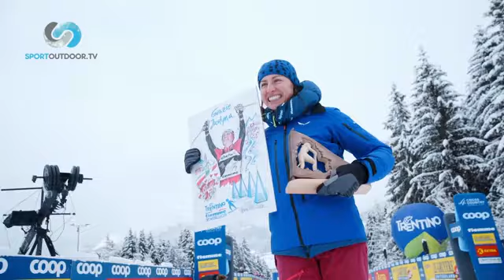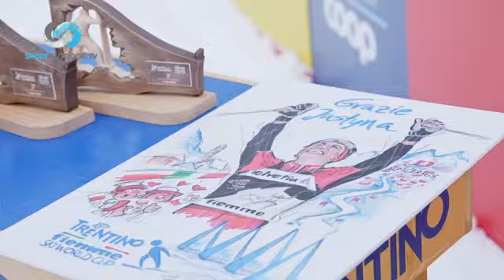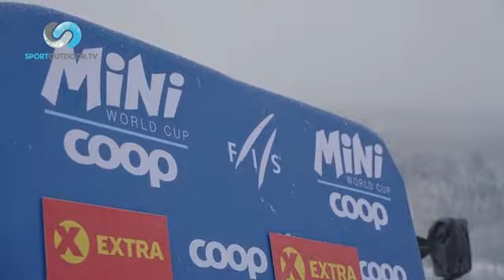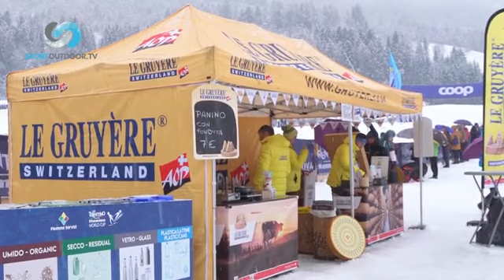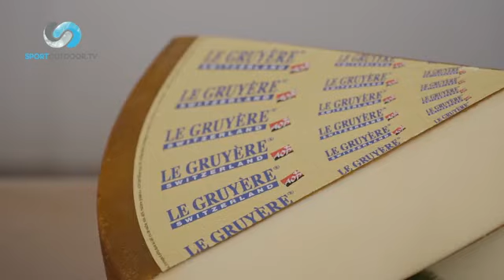SKIMAGAZINE ep. 23 - Speciale sullo sci di fondo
La puntata 23 di SKI MAGAZINE è uno speciale sullo sci di fondo con il Tour de Ski dalla Val di Fiemme in Trentino.